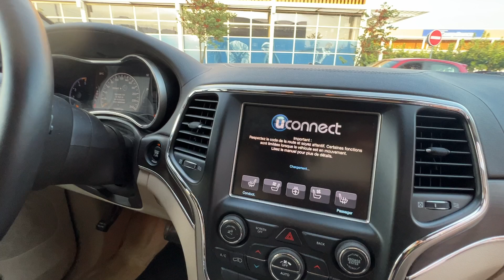JEEP GRAND CHEROKEE OVERLAND 06 / 2015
Véhicule toutes options , 1 ère main